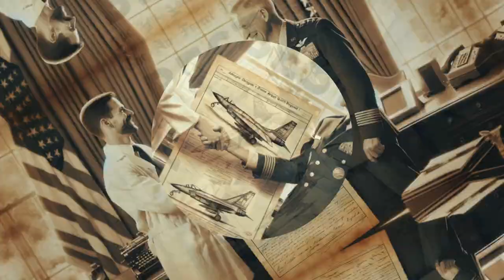DCS: The F-5 Song [Music Video]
Tribute to everyone's favorite obscure little fighter jet in time for Valentines Day.

There be dragons beyond this point.